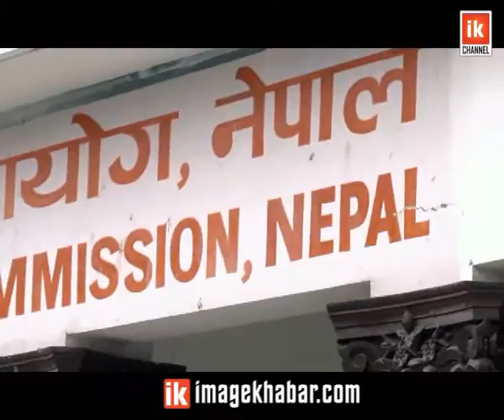Report - Pradesh ra Pratinidhi Sabha Nirwachan | प्रदेश र प्रतिनिधिसभाको निर्वाचन एकैपटकमा ?